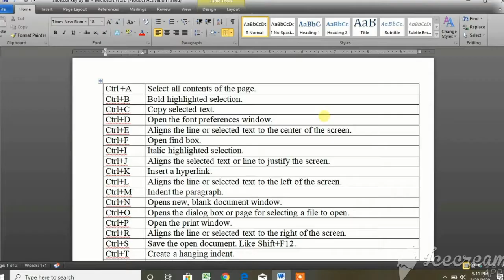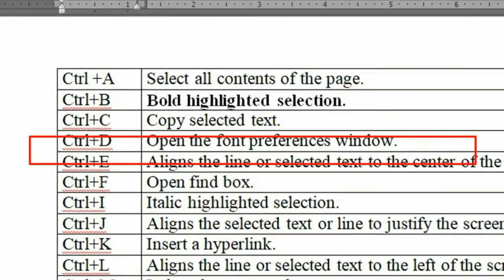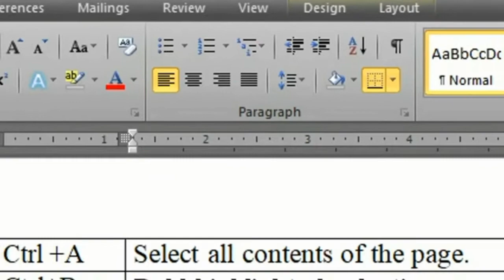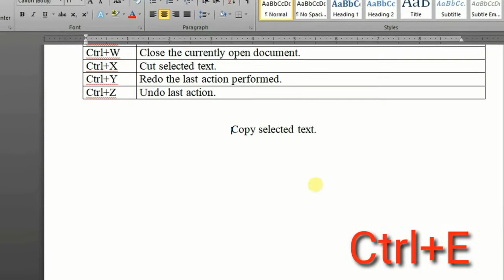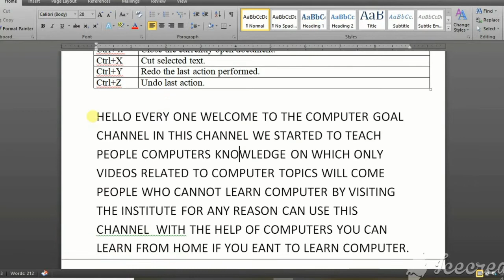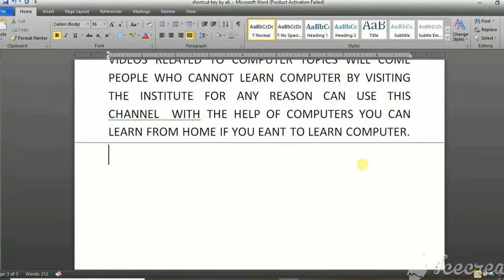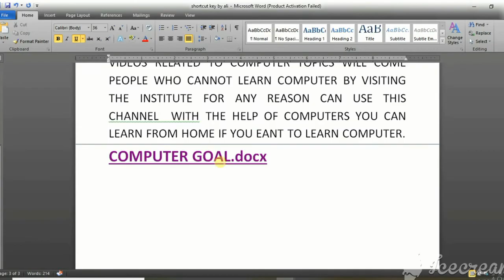shortcut key in m s word part 1| all shortcut in m s word in hindi | shortcut key in computer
|| computer goal ||
Hello Everyone,
Welcome to our Computer Goal YouTube Channel "Your Goal is My Target"
A Complete Knowledge of Computer.

    (Tutorial)
🔸shortcut in ms word
simple shortcut
🔸shortcut in computer

3- How to apply Modify Style and Editing in home tab | Style group of home tab for formatting | Hindi

special thanks to pavan sir